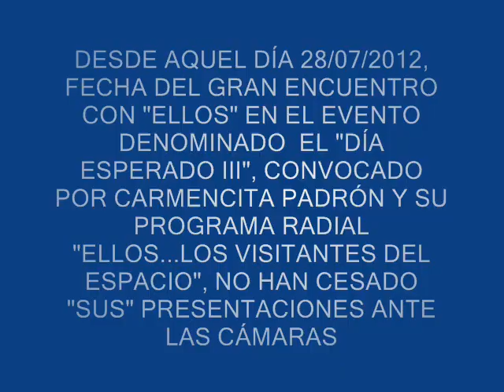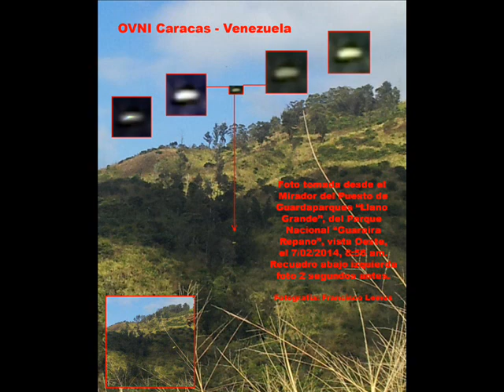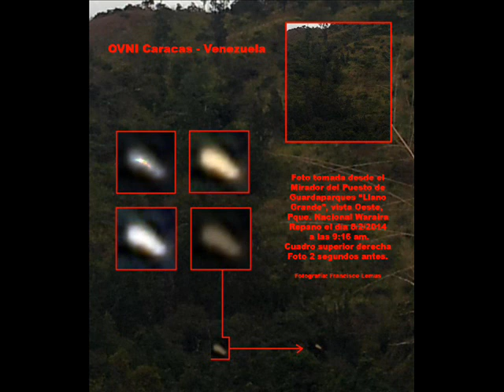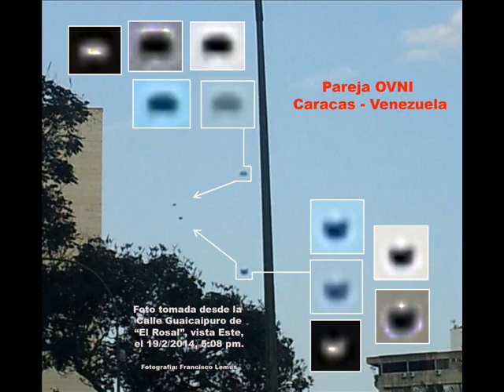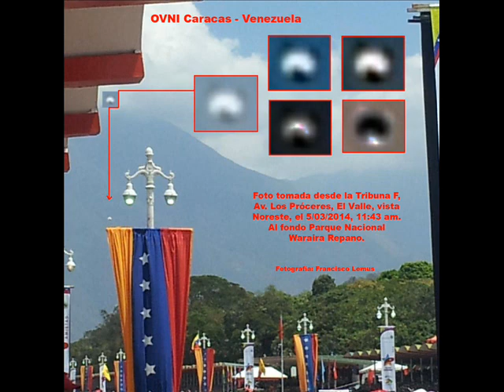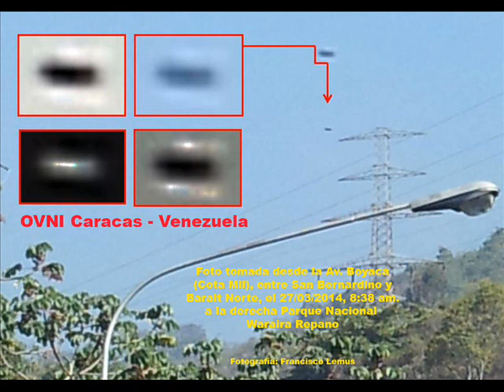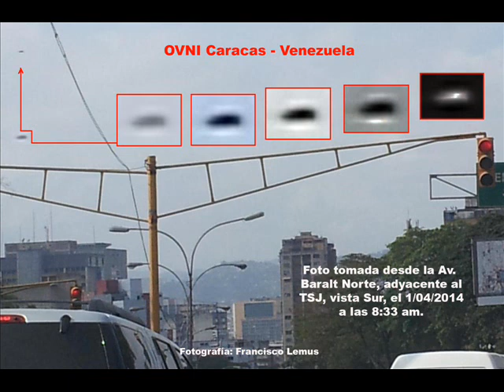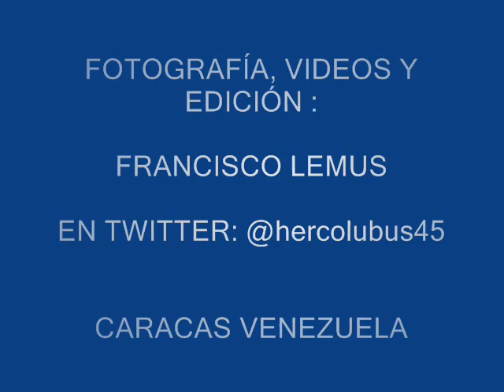VIDEO IMÁGENES OVNI EN VENEZUELA 28/7/2012 AL 11/04/2014 PARTE III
RECOPILACIÓN DE FOTOS Y FOTOGRAMAS DE VIDEOS REALIZADOS AL AZAR ENTRE EL 28/07/2012 Y EL 11/04/2014 EN DISTINTAS LOCALIDADES EN VENEZUELA, EN LOS CUALES SE OBSERVAN OBJETOS VOLADORES NO IDENTIFICADOS (OVNI), IMPERCEPTIBLES AL OJO HUMANO, EN CONSTANTE TRÁFICO POR NUESTRA GEOGRAFÍA.

CÁMARA Y EDICIÓN: FRANCISCO LEMUS @Hercolubus45 en Twitter